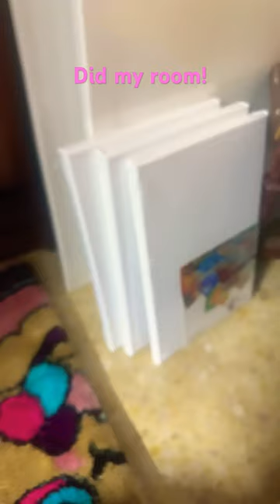Doing my room and yes my mom didn’t help me